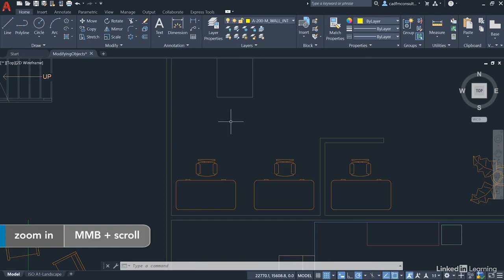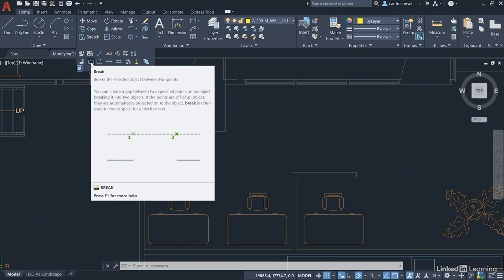20 Using Break and Join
AutoCAD 2021 Essential Training
Using Break and Join